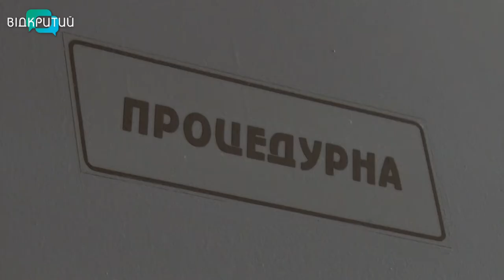У Дніпрі провели безкоштовне обстеження постраждалих від вибуху на Чорнобильській АЕС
Безкоштовне обстеження. Медики лікарні імені Мечника приймали ліквідаторів та постраждалих від вибуху на Чорнобильській атомній електростанції. Медогляд проводили десять лікарів різного профілю. Більше знає наша Кристина Малікова.